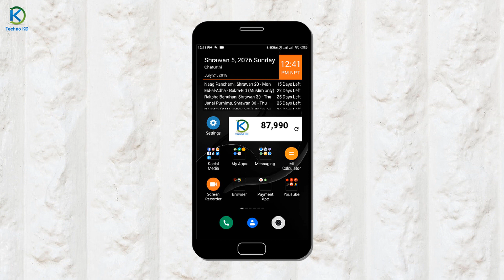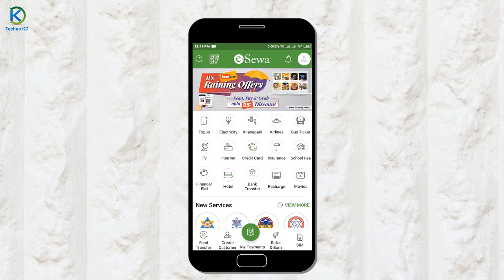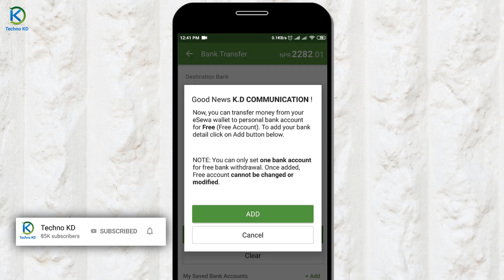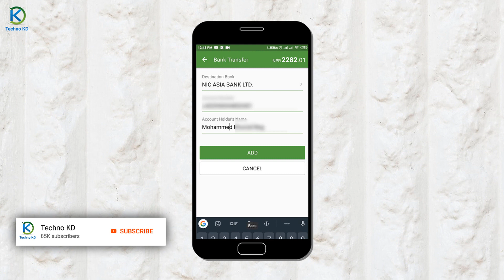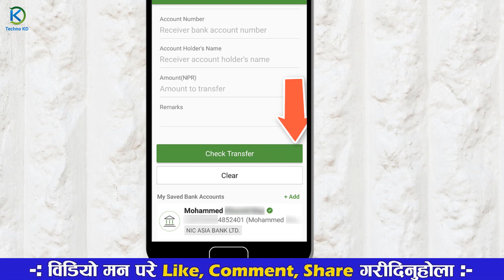How To Add Bank Account In eSewa Wallet? Link Bank Account In eSewa | eSewa Ma Bank Kasari Add Garne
How To Add Bank Account In eSewa Online Mobile Wallet ?. How To Link/Connect Your eSewa Account To Bank Account?